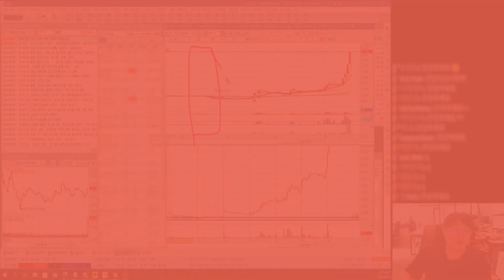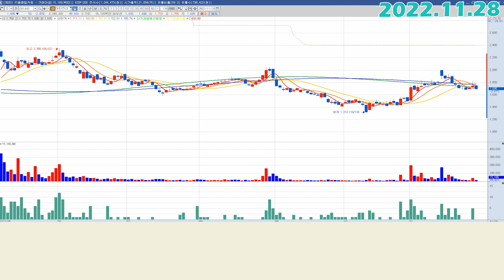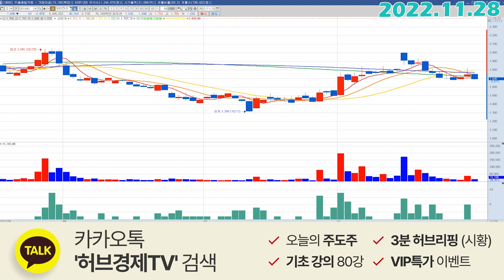대한전선 (001440) - 오늘 하락의 이유는?!